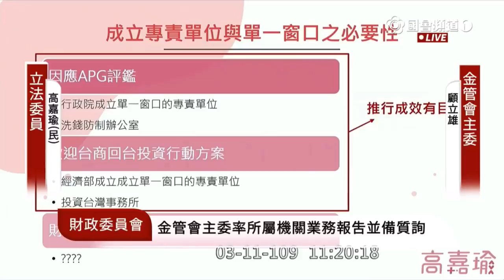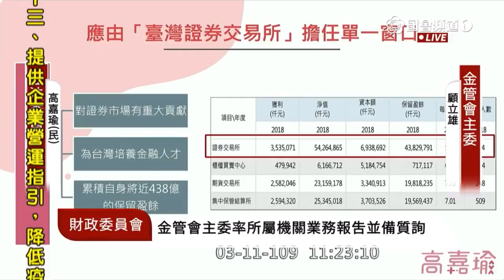高嘉瑜 質詢 顧立雄 彰銀六月董監改選 泛公股陣營如何因應 金金分離 產金分離 吳澄清 財富管理新方案 2020 03 11 【立法院演哪齣？】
7:15 財富管理新方案
證交所保留盈餘